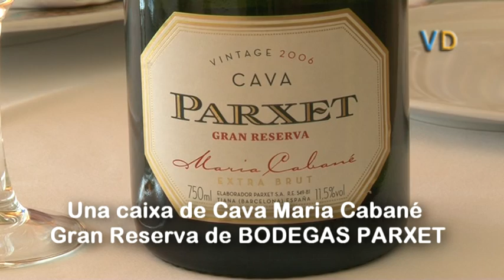Sorteig dels guanyadors del concurs del Carnaval 2011